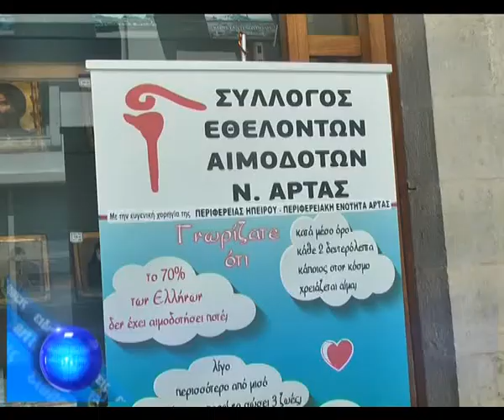΄΄ΟΧΙ ΑΛΛΟ ΑΙΜΑ ΣΤΗΝ ΑΣΦΑΛΤΟ΄΄